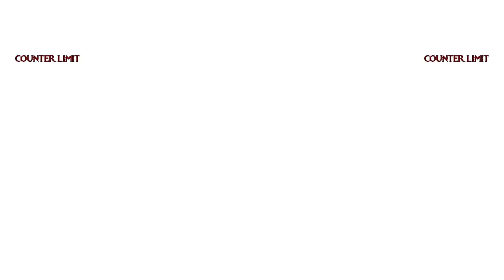Team Sonic(AI Patch) Vs Team Exslayer(AI Patch)